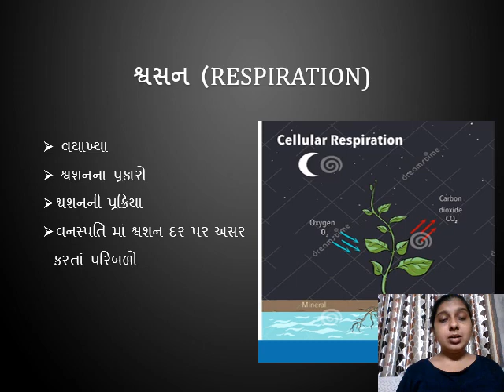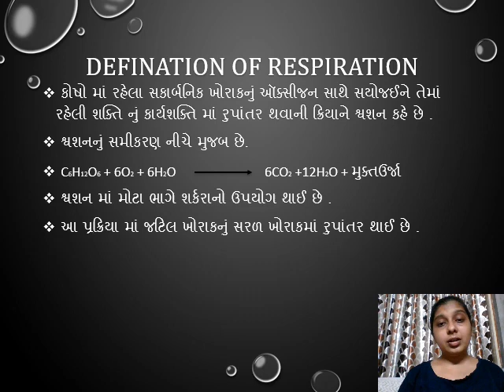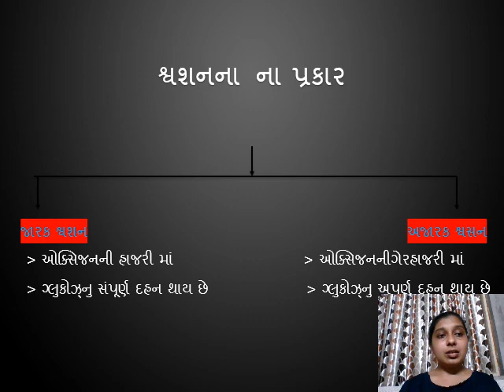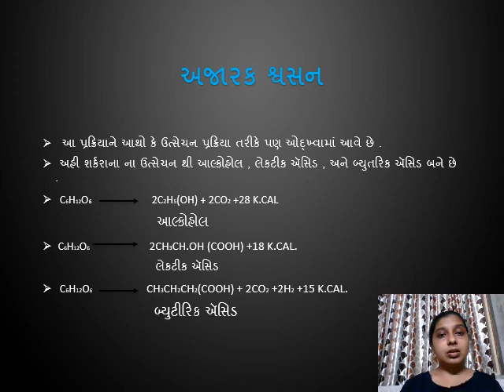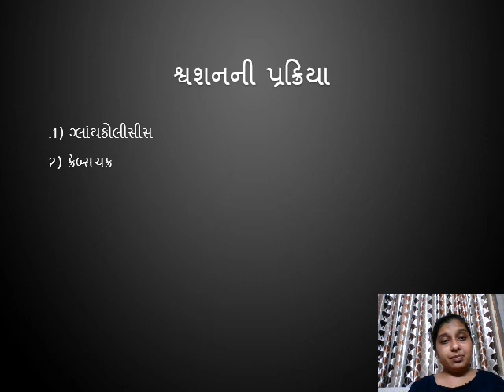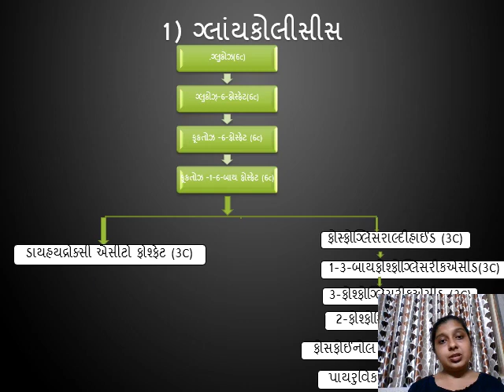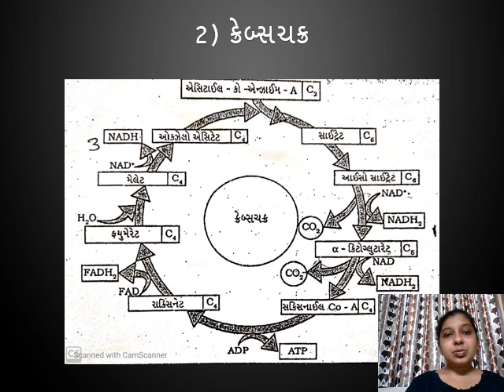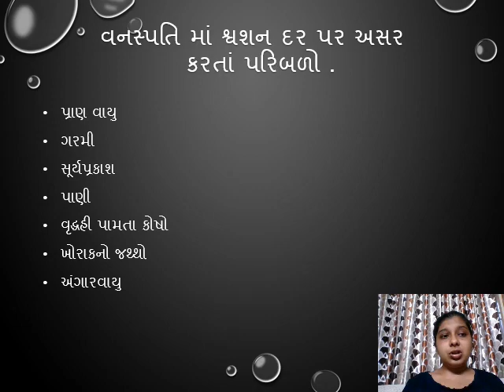RESPIRATION(શ્વસન) | PAPER-1 | BOTANY| SY BSC (SEM-3) | PART-1